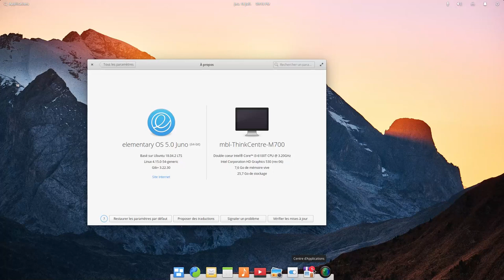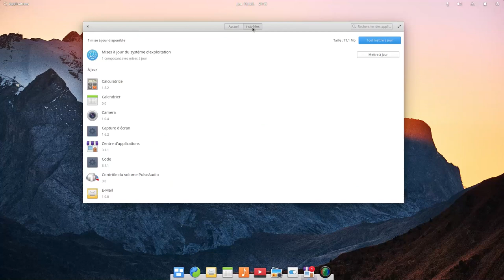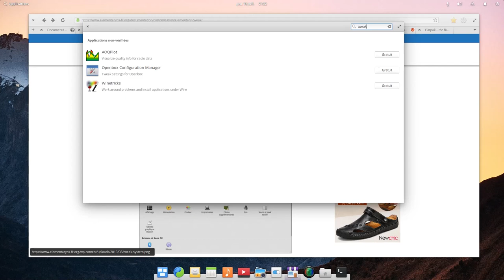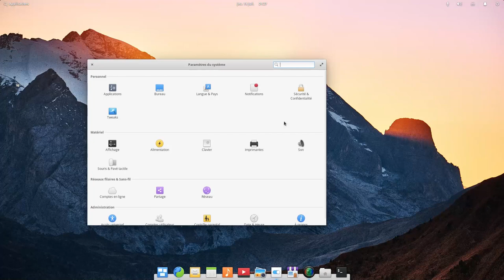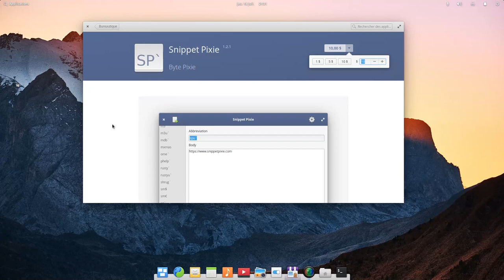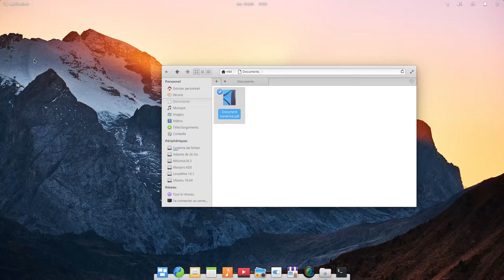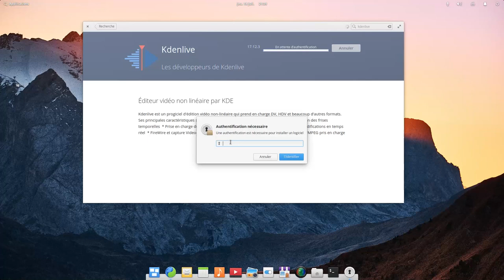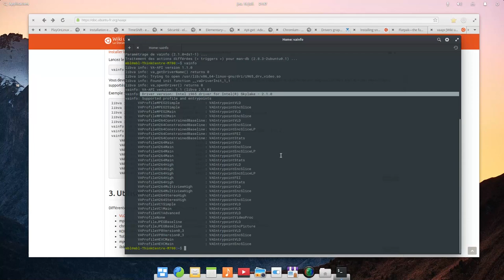elementary OS 5.0 Optimisation après installation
Optimisation après installation d'elementary OS 5.0 Juno
elementary-tweaks
mise à jour
application dans le dock
apt-get : les principales comandes
carte graphique ( Intel - AMD - NVIDIA)
snap et flatpak
installation imprimante
codecs multimedia